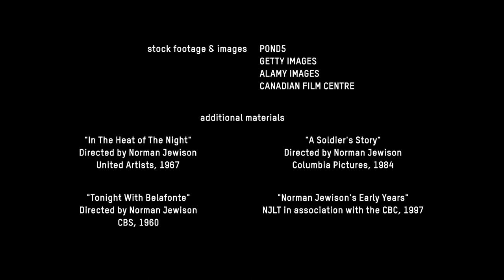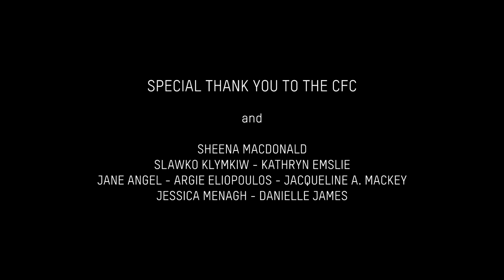CFC BLOCKO! | Ep. 7: "Social Justice OG" featuring Norman Jewison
CFC BLOCKO! is here! Watch the seventh episode in this seven-part series and call to action piece from acclaimed creator Charles Officer (Akilla’s Escape), produced by Canesugar Mediaworks. Episode 7, “Social Justice OG,” features a short personal conversation with award-winning and acclaimed filmmaker and CFC Founder Norman Jewison (In the Heat of the Night)

Missed an episode? Catch up on the whole series here!